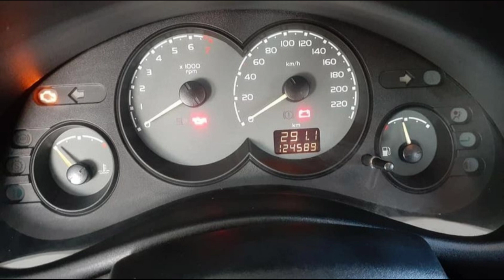Preços de carros de Caruaru e região do nordeste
Oi pessoal bom dia aqui é Daniel do canal o bacana curioso vim dessa vez fazer uma filmagem aqui de uns carro para que você possa ver os preços que estão os carros também na tabela Fipe aqui você encontra vários modelos de carros e de vários preços também até que cabe no seu bolso aproveite e vamos ver o vídeo junto comigo.

00:01 início abertura
00:40 Corsa sedan 2007 valor 17,500
03:15 gol G5 2011 flex 1.0 25 mil reais
04:50 Corsa classic 2011 básico 18,500
06:12 Corsa classic 2008 cinza 19,990
08:26 Fiat 2005 2 portas 13,200 mil reais